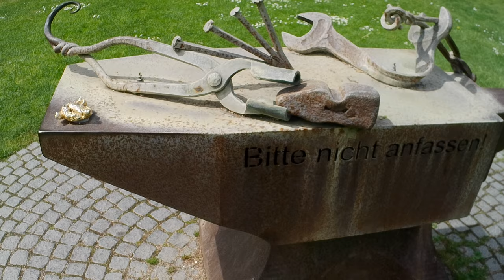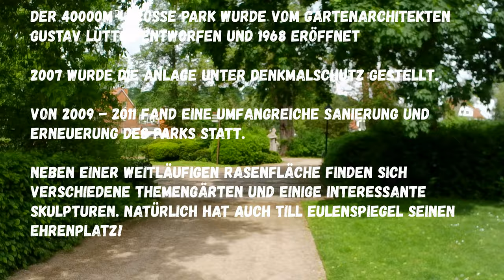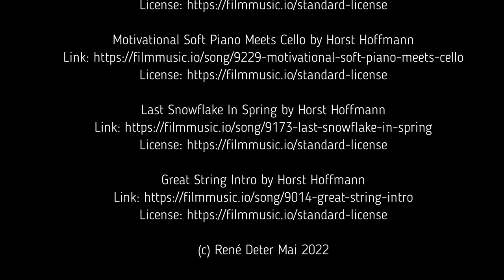Durch den Möllner Kurpark (4K/60)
Der Kurpark der Eulenspiegelstadt Mölln wurde 1968 eröffnet und 2007 unter Denkmalschutz gestellt. Er zählt zu den schönsten Anlagen dieser Art in Norddeutschland.
Wer entspannen möchte, ist hier bestens aufgehoben, neben Themengärten mit zahlrechen Sitzmöglichkeiten finden sich auch sportliche Aktivitätsmöglichkeiten oder ein kleines Café mit einer im Park eingebetteten Minigolfanlage. Zudem finden sich eine bemerkenswerte Skulpturen im Park, aber auch Wasserspiele und der romantische Mühlenteich.